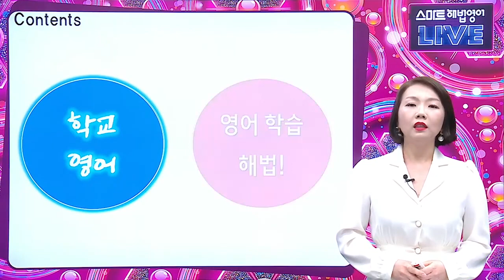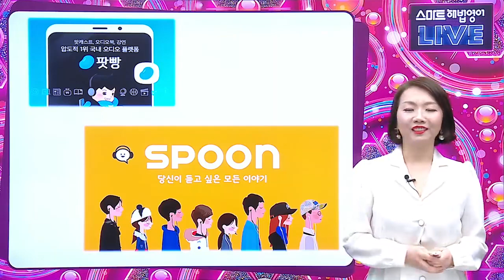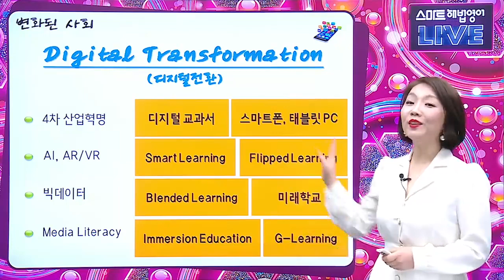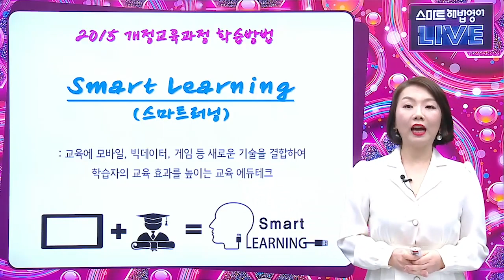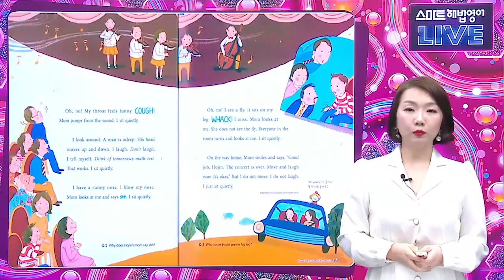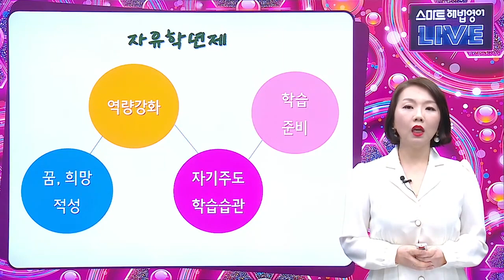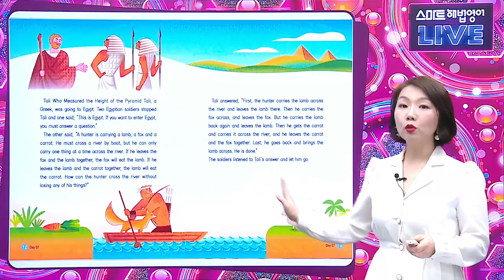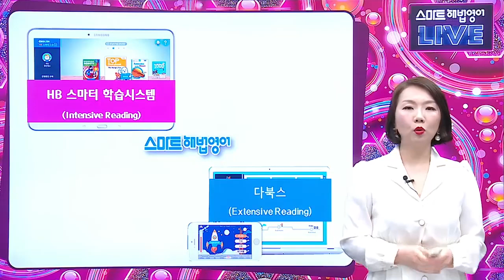스마트해법영어 2월 온라인 라이브 학부모 세미나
초등 고학년 아이들,

중학교에 가면 과목 수는 물론이고
난이도도 확 어려워진다는데,
중학교 가서 영어 걱정하지 않으려면?

스마트해법영어에서
초등 고학년~예비 중 아이들을 위한
영어 학습 해법을 알려드립니다.

스마트한 시대, 스마트한 영어!
초등 고학년을 위한 영어학습도
스마트해법영어와 함께 해보세요.